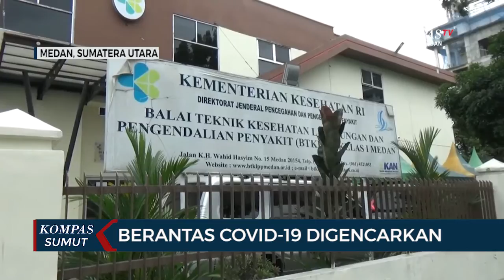PemberantasanCovid-19 Digencarkan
MEDAN, KOMPAS.TV - Dalam rangka memberantas penyebaran penyakit covid-19, Balai Teknik Kesehatan Lingkungan dan Pengendalian Penyakit  Kota Medan menggelar pemeriksaan usap gratis.

Pemeriksaan ini dapat diikuti oleh masyarakat dengan mendaftar online dan tanpa dibebankan biaya.

Untuk mengikuti tes usap gratis, warga dapat mendaftar secara daring.

Pendaftaran secara daring ini untuk menghindari terjadinya kerumunan. (*)